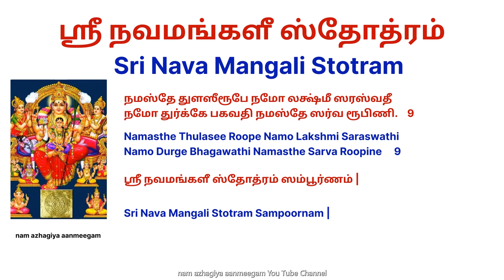அம்பாளின் அருளைப் பெற்றுத் தரும் ஸ்ரீநவமங்களீ ஸ்தோத்ரம் Sri NavaMangali Stotram |toget piece of mind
அம்பாளின் அருளைப் பரிபூரணமாகப் பெற்றுத் தரும் ஸ்ரீ

மனம் அமைதி பெறும்.
நல்ல ஆரோக்கியம் பெறலாம்.
உங்கள் கோரிக்கைகளை மனதில் நினைத்து அம்பாளை மனமார பிரார்த்தித்து இந்த ஸ்தோத்திரத்தை பாராயணம் செய்ய உங்கள்   அனைத்து விருப்பங்களும் கோரிக்கைகளும்  நிறைவேறும் என்பது நிச்சயம் .

The mind will be at peace.
Get good health.
Keep your requests in mind and pray to Ambal/Devi sincerely and recite this stotra and all your wishes and requests will be fulfilled for sure.

1. काथ्यय्यनी महामाये भवानि बुवनेस्वरी
संसार सागरे मग्नाथः उत्तर श्री कृपामयी  ||

காத்யாயனி மஹாமாயே பவானி புவனேச்வரி
ஸம்ஸார ஸாகரே மக்நாத் உத்தர ஸ்ரீ க்ருபாமயி  1

Kathyay Yanee Mahamaye Bhavani Buvaneswaree
Samsara Sagare Magnath Udhara Sri Krupamayi  1

2. दन्योहं  अथिबाग्योहं बाविथोहं -महात्मबी
यत्पृष्टम्  सुमहत्   पुण्यं पुराणं वेदविद्कृथम्
தன்யோ(அ)ஹம்  அதிபாக்யோ (அ)ஹம்  பாவிதோ(அ)ஹமஹாத்மபி: யத்ப்ருஷ்டம்ஸூமஹத் புண்யம்புராணம் வேதவித்ருதம்  2

Danyoham Athi Bag Yoham Baa Vi Thoham Mahath Mabi
Yah Prushtam Soomahath Punyam Puranam Vetha Vith Krutham  2

3. नमोदेव्यै प्रकृथ्यै  च  विधथ्र्यै सथथं नमह
कल्याण्यै कामदायै च वृध्यै सित्ध्यै नमो नमः ||
நமோ தேவ்யை ப்ரக்ருத்யை ச விதாத்ர்யை ஸததம் நம:
கல்யாண்யை காமதாயை ச வ்ருத்யை ஸித்யை நமோ நம:  3
Namo Devyai Prakruthyai Cha Vidhathr Yai Sathat Ham Namaha
Kalyanyai Kama Daayai Sa Vrudhyai Sitdhyai Namo Nama:  3

4. सत्चिथानन्द  रूपिण्यै  संसाररनये नमः
पञ्चकृथ्यै विधात्र्यै च बुवनेस्वर्यै नमो नमः ||
ஸச்சிதாநந்த ரூபிண்யை ஸம்ஸார-ரணயே நம:
பஞ்ச க்ருத்யை விதாத்ர்யை ச புவனேச்வர்யை நமோ நம:  4
Sat Chitha Nanda Roopin Yai Sam Sara Ranaye Nama:
Pan Cha Kruthyai Vidhaa Tryai cha  Buvanes Waryai Namo Nama:  4

5. क्रीडा थे लोकरचना  सखाथे चिन्मयः शिवः
आहारस्थे सथानन्द :  वासस्थे हृदयम्  मम ||
க்ரீடா தே லோகரசனா ஸகா தே சின்மய: சிவ:
ஆஹாரஸ் தே ஸதானந்த: வாஸஸ் தே ஹ்ருதயம் மம  5
Kree Dathe Loga Rachana Sakhathe Chinmaya: Siva:
Aahaarasthe Sathaa Nanda: Vaasasthe Hruthyam Mama  5

6. नमसिवायै  कल्याण्यै  शान्थ्यै  पुष्ट्यै नमो नमः
बगवथ्यै नमोदेव्यै रुध्रायै सथथं नमः ||
நம: சிவாயை கல்யாண்யை சாந்த்யை புஷ்ட்யை நமோ நம:
பகவத்யை நமோ தேவ்யை ருத்ராயை ஸததம் நம:   6
Nama Shivayai Kalyanyai Saanthyai Pushtyai Namo Nama:
Baga Vathyai Namo Devyai Rudhra Yai Sathatham Nama:  6

7. जय जय जयादारे  जयसीले  जयप्रधे
यज्ञ सूगर जाये त्वं जयदेवी जयावहे ||
ஜயஜய ஜயாதாரே ஜயசீலே ஜயப்ரதே
யஜ்ஞ ஸூகர ஜாயே த்வம் ஜயதேவி ஜயாவஹே   7
Jaya Jaya Jaya Daare Jaya Seela Jaya Pradhe
Yagna Soogara Jaye Thvam Jaya Devi Jaya Vahe   7

8. सुखदे मोक्षदे  देवी प्रसन्ना भव सुन्दरी
पुष्प सारा नन्दनीया तुलसी कृष्ण जीवनी ||
ஸூகதே மோக்ஷதே தேவி ப்ரஸன்னா பவ ஸூந்தரி
புஷ்பஸாரா நந்ததீயா துளஸீ க்ருஷ்ண ஜீவனீ  8
Sugathe Mok Shathe Devi Prassanna Bhava Sundari
Pushpa Saara Nanda Neeye Thulasee Krishna Jeevani   8

9. नमस्थे तुलसी रूपे नमो लक्ष्मी सरस्वती
नमो दुर्गे भगवती  नमस्थे सर्व रूपिणे ||
நமஸ்தே துளஸீரூபே நமோ லக்ஷ்மீ ஸரஸ்வதீ
நமோ துர்க்கே பகவதி நமஸ்தே ஸர்வ ரூபிணி.  9
.Namasthe Thulasee Roope Namo Lakshmi Saraswathi
Namo Durge Bhagawathi Namasthe Sarva Roopine  9